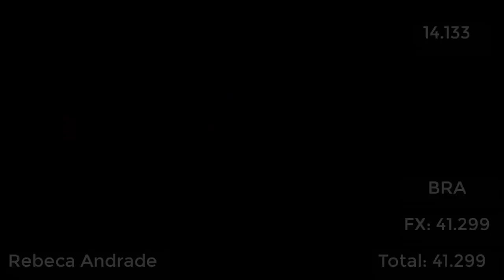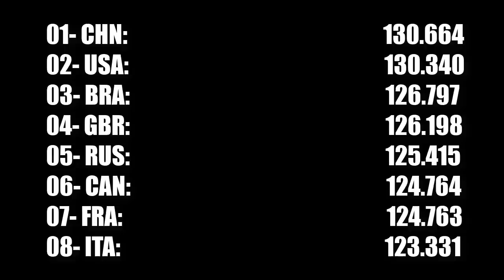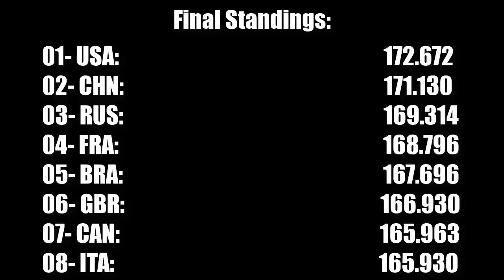Could USA Have Won Team Gold Medal Without Simone Biles? - 2019 Worlds Best Scores Team Battle - WAG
Coud Brazil qualify with Rebeca Andrade and Jade Barbosa in a good shape?

Scores explanation:
Highest scores at Worlds 2019 were used for each gymnast except:
*Gymnasts who performed once and fell (like Grace's beam) - 1 point was added in the score.
*Jade Barbosa's scores were taken from 2018 Worlds
*Rebeca Andrade's scores are from DTB Pokal Team Challenge
*MyKayla's vault was an adaptation of her best vault score this year (15.050)

Gymnasts in the video:
Jade Carey
MyKayla Skinner
Grace McCallum
Kara Eaker
Sunisa Lee
Li Shijia
Qi Qi
Tang Xijing
Chen Yile
Liu Tingting
Lilia Akhaimova
Angelina Melnikova
Aleksandra Shchekoldina
Daria Spiridonova
Anastasiia Agafonova
Aline Friess
Melanie de Jesus dos Santos
Claire Pontlevoy
Lorette Charpy
Marine Boyer
Rebeca Andrade
Jade Barbosa
Flavia Saraiva
Lorrane Oliveira
Elissa Downie
Alice Kinsella
Taeja James
Rebecca Downie
Georgia-Mae Fenton
Elsabeth Black
Brooklyn Moors
Shallon Olsen
Victoria Woo
Anne-Marie Padurariu
Alice D'Amato
Asia D'Amato
Giorgia Villa
Elisa Iorio
Desiree Carofigli